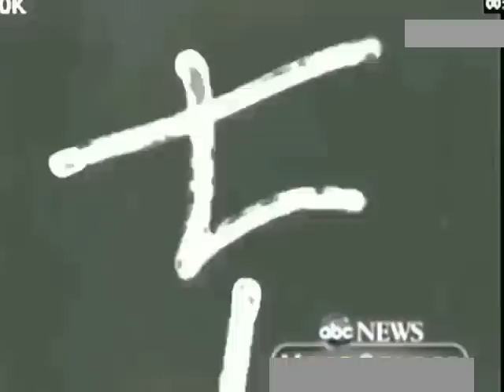Entrevista al Comandante Che Guevara por Lisa Howard 1964 Documental Cubano #72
El 22 de febrero de 1964 la periodista norteamericana Lisa Howard de la cadena ABC entrevistó al Comandante Che Guevara en su despacho del Ministerio de Industrias de Cuba. Estos son 47 minutos de lo filmado entonces de los que solo se transmitieron 22 minutos doblados al inglés el 22 de marzo de 1964.

Lisa Howard era una presentadora estrella con su propio programa Lisa Howard and News with a Woman’s Touch, espacio en el que realizó entrevistas a personalidades como Nikita Jruschov, el Sha de Irán, Eleanor Roosevelt, Barry Goldwater y Nelson Rockefeller.

En abril de 1963, viajó a Cuba para realizar un documental sobre el líder de la revolución Fidel Castro. Durante esta entrevista, Castro le confesó a Howard que estaba dispuesto a mejorar las relaciones entre Cuba y Washington. Howard se transformó en una activa partidaria de normalizar relaciones con Cuba.

Esa postura condujo a que la cadena ABC la despidiera, por presión del propio Presidente Lyndon Johnson, a fines de 1964.​

Devastada, Lisa Howard fue hospitalizada por depresión en 1965. El 4 de julio de ese año, Lisa tomó una dosis fatal de barbitúricos. Su muerte fue reportada como suicidio.​​

electrónico.
solicita.